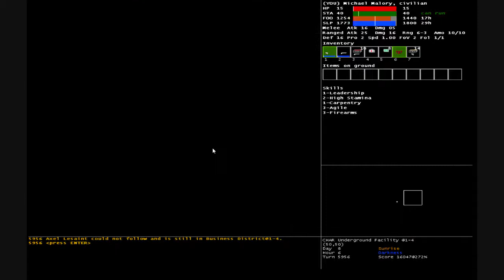Rogue Survivor - Episode 17 (Find the Lightswitch)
For some reason I adopt another tourist and try to show them around the city. The streets are mostly empty around the house and there are a few CHAR buildings nearby that still remain a mystery.